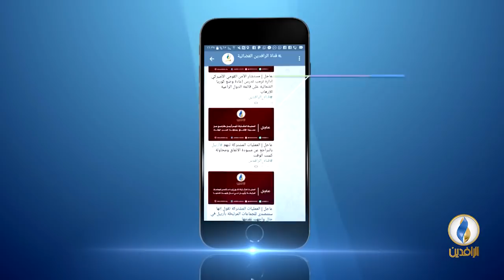صوتكم | الأنواء الجوية تحذر من حدوث سيول في